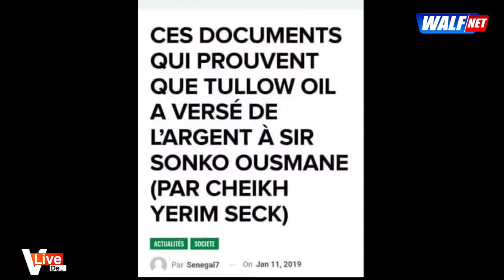Sonko eumbna rek lañuko djiñul Mass Mboup crache sur Matar Diop "Ma diambal n'est plus crédible"